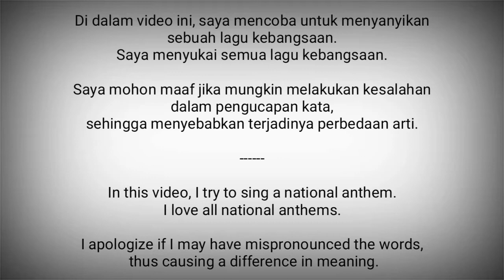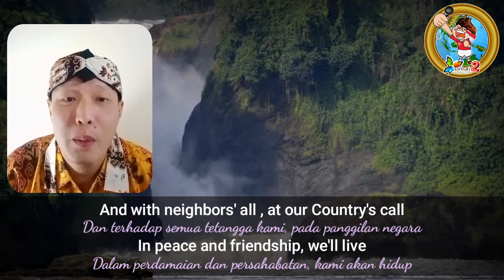Uganda National Anthem -Oh Uganda, Land of Beauty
Oh Uganda, Land of Beauty adalah lagu kebangsaan Uganda.

Diadopsi : 1962

Uganda adalah negara di Afrika Timur
Ibukota : Kampala

Sumber :
- Wikipedia
- National Anthems Channel